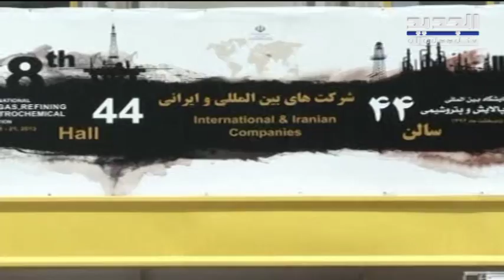إيران والدول الخمس الضامنة للإتفاق النووي تلتف على العقوبات الأميركية